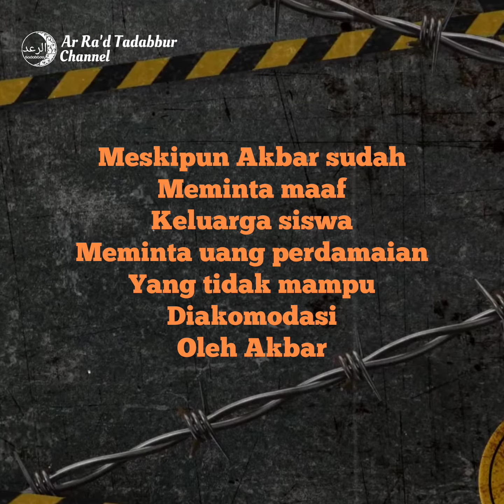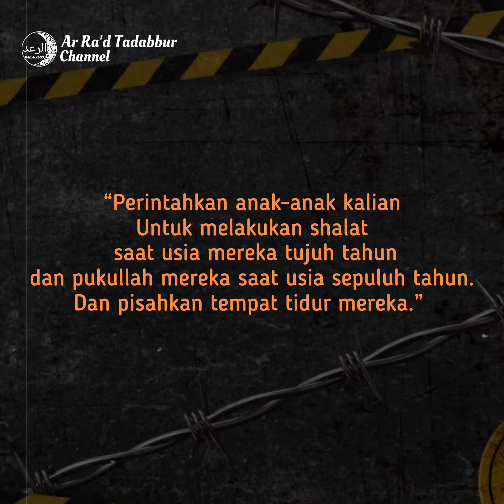VIRAL!!! guru dituntut 50 juta karna hukum murid tak sholat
Seorang guru Pendidikan Agama Islam di SMK Negeri 1 Taliwang, Kabupaten Sumbawa Barat, Nusa Tenggara Barat bernama Akbar Sorasa, harus menjalani persidangan di PN Sumbawa karena m3mukul siswanya. Dia dituntut Rp 50 juta oleh orang tua siswa yang dipuulnya itu.

Bagaimana Caranya Memukul Anak yang Meninggalkan Shalat?

Serta masih banyak lagi☺️☺️☺️